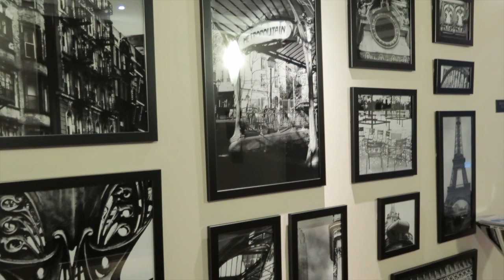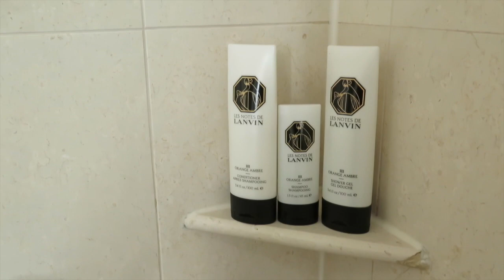NYC 2014 Vlog - Day 1 - One of the Best Meals Ever and Handbag Reveal!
Hi Everyone! Here is day 1 of our trip to NYC... didn't do too much this day but I wanted to keep the vlogs short. We experienced a lengthy delay with Air Canada so we arrived in NYC around 3 hours after we had planned. Thank goodness our dinner was fantastic!! This was probably one my my favourite meals ever - the food was so fresh and tasty, the ambiance at the restaurant was lovely, and the service was top notch. I would definitely go back. :)

Filmed with Canon G16